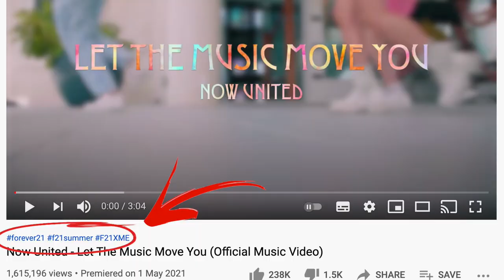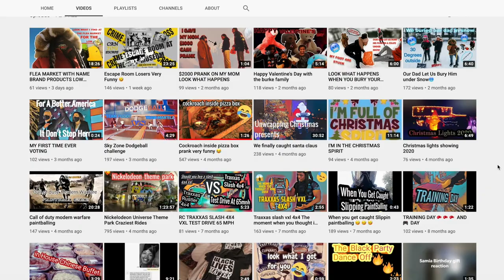Now United - Let the Music Move You | 🇨🇦Canadian Reaction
Now United Let the Music Move You is giving me all the summer vibes from the clothes, to the house, the music, the beat, and the dances, and I am more than pumped for Summer 2021!